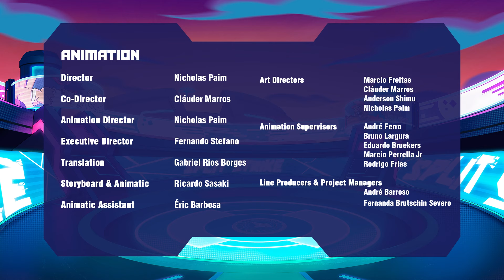AKEDO 1. BÖLÜM: SEVİYE ATLIYORUZ! (TAM BÖLÜM🚀) | GP Oyuncak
Akedo'nun Tam Bölümleri GP Oyuncak kanalında!.. Hadi bu heyecanlı seriyi birlikte izleyelim! 🙃 Şimdi 1. Bölüm tam bölüm olarak yayında. 🚀

1. Bölüm: SEVİYE ATLIYORUZ!
Akedo Turnuvası'na hoş geldin... Bu turnuvada milyonlarca kişi yarışır ama bir kişi Akedo efsanesi olabilir!
Bakalım çaylak Akedo oyuncusu Jet,  dövüşçüsü Chux ile rakiplerini birer birer eleyip gümüş kumandaya sahip olabilecek mi? Ama bu sırada Kahramanlar Grubu'na dikkat etmeli...

Eğlenceli, komik ve ilginç videolar GP Oyuncak YouTube kanalında! 🎉

İşte en sevilen oyuncaklarımızdan bazıları: Cry Babies, Cicciobello, Ben 10, ROBLOX, GOOJITZU, Mini Brands, Nancy, Bellies, Unique Eyes, CoComelon, Seasters, Little Live Pets Akedo, Rainbocorns… Giochi Preziosi oyuncak tek kelimeyle: HARİKA!  🤩